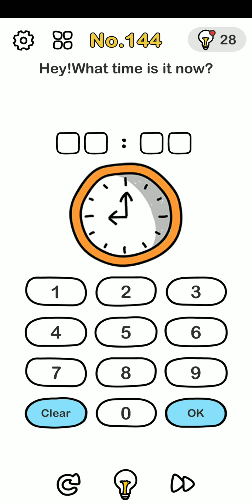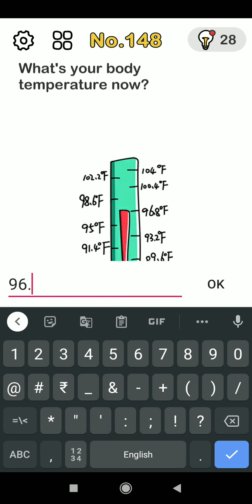Brain out level 142 to 150 answers || Mithun Gaming